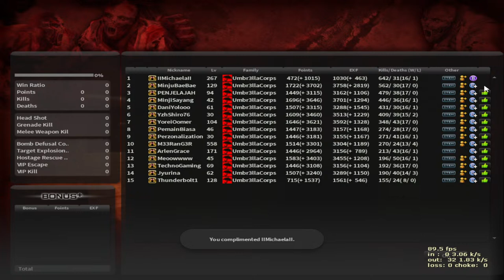CSN:S - UMBRELLA CORPS LEAGUE SEASON 4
Livechat Rules:
- Only Speak English & Indonesia
- No Spam
- No Bullying
- No Racism
- No NSFW
- No Politics

Nighbot Commands:
!donasi
!games
!jokes
!pc
!saweria
!waifu